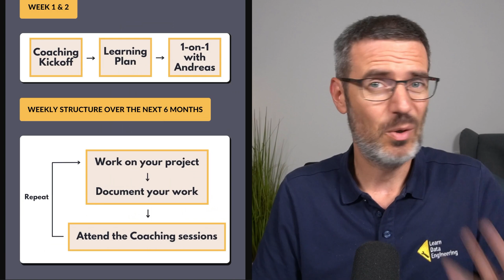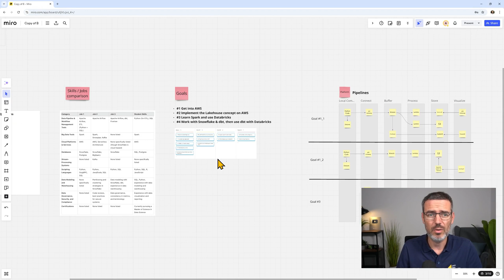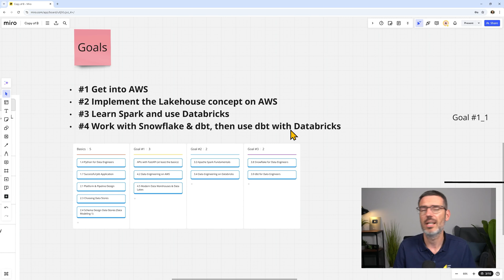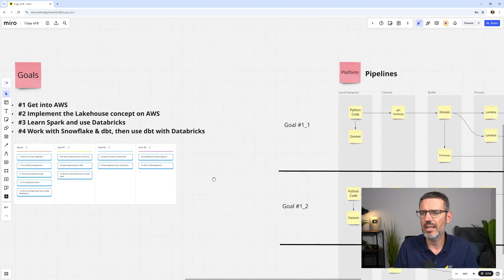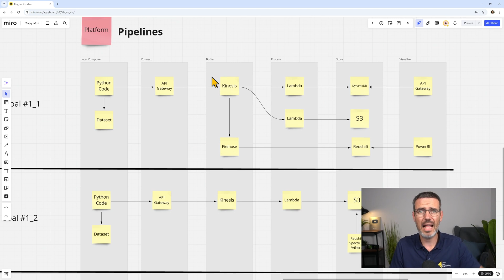Forget bootcamps - this is the best way to boost your Data Engineering career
Curious about how personal mentoring can shape your Data Engineering career?

In this video, I’m breaking down what my Data Engineer Coaching program is all about. I talk about what the Coaching has to offer - from personal mentoring to CV reviews. I also walk you through the weekly structure of the program. Plus: I will explain how I create your personalized learning plan and your step-by-step guide to work on your very own Data Engineering project during the six months.

By the way, the next Coaching cohort starts on October 4th ⏰ Enroll until September 30th and level up your Data Engineering career!

►Data Engineering SKILLS & TOOLS GUIDE:
-Get insight into skills and tools engineers use to build platforms & pipelines. Including example projects you can start with today!

Hey there! I'm Andreas Kretz, your guide to the world of Data Engineering and founder of the Learn Data Engineering Academy.

On this channel, I break down complex concepts and share insights from my day-to-day work. Tune in for livestreams where I chat with data experts, dive into workshops, and get hands-on with the latest tools and platforms like AWS, GCP, Apache Spark, dbt, Snowflake, Python, Databricks, Apache Airflow, and more. I also do reviews and reactions to various tools and architectures, giving you an inside look at what's hot in the data world.

I also feature "Hero Talks" with guest Data Engineers discussing their journeys, job insights, and more.